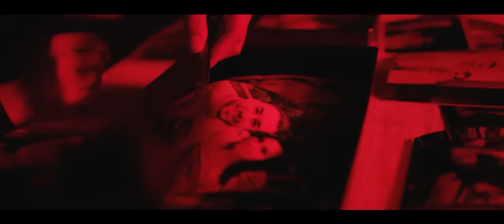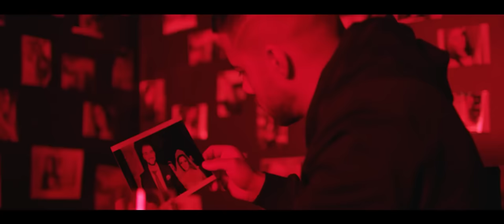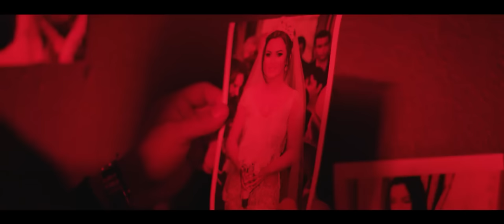Culita Sterp 🏅 Cele mai ascultate melodii ❌ 2022 💎 Doar Hituri 💎